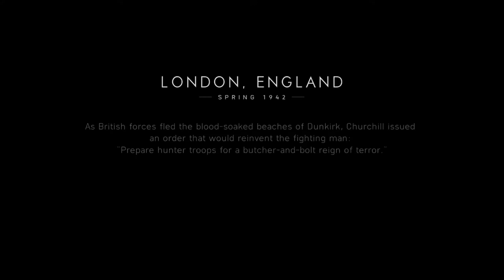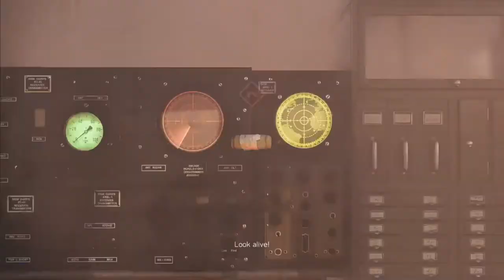Battlefield V: Under No Flag PT-2 (Cinematic playthrough)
Enjoy the cinematic playthrough of Battlefield V's single-player campaign.